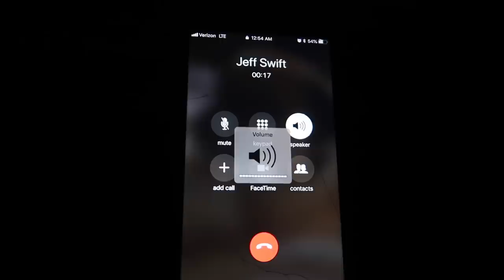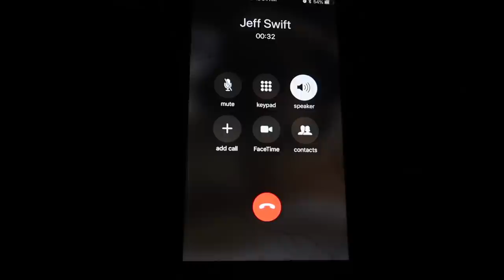OPENING HUGE ANCIENT SAFE FOUND IN THE JERSEY DEVIL FOREST!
VLOG CHANNEL-

opening the huge ancient safe found in the jersey devil forest was so crazy because this safe is huge and looks like it is extremely old safe to open. the jersey devil forest is so scary because the jersey devil is real and we found a huge ancient safe that we opened today in the jersey devil forest.